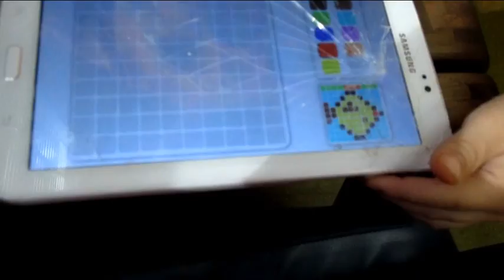EASTER EGG HUNT DISASTER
We went to a public Easter Egg hunt and it ended up being disappointing. Way too many people in a tiny space.
PREVIOUSLY-
SOCIAL MEDIA-
My Etsy 
My Ebay 